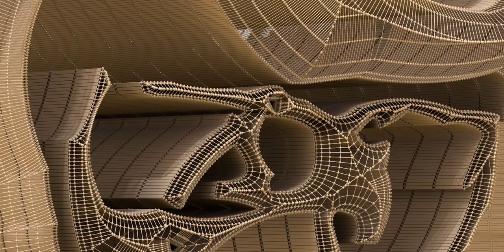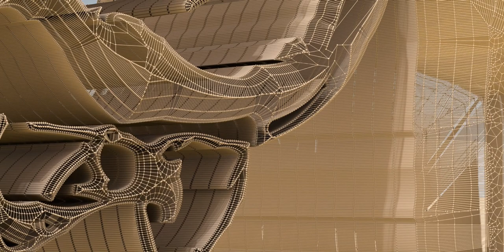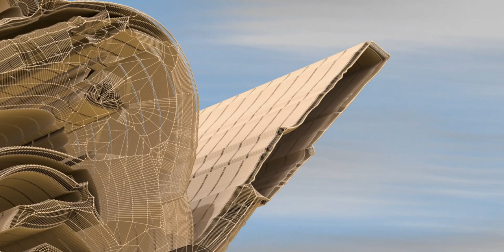The world of Batman, friends, and those foes